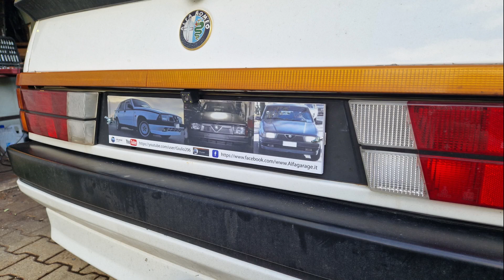Alfa 75. Ecco a voi la trasformazione della bianca buona visione.